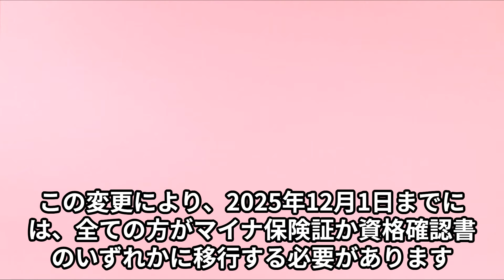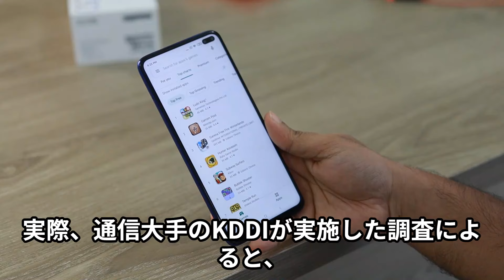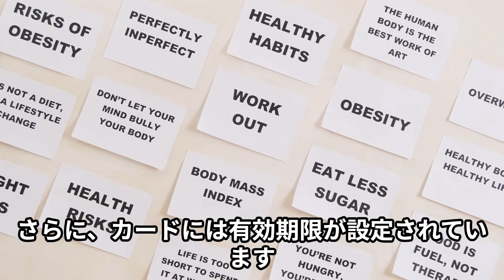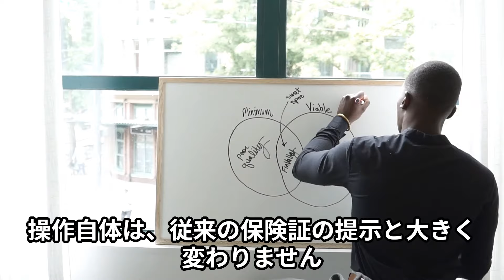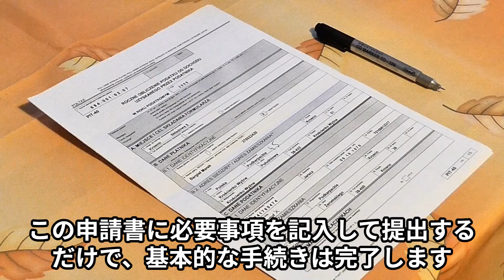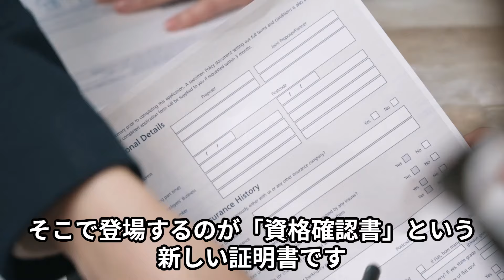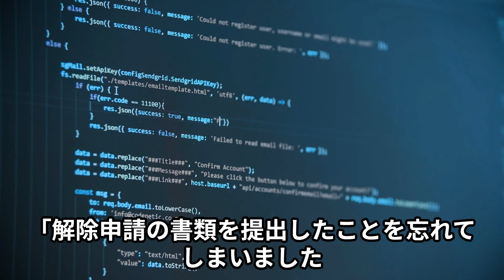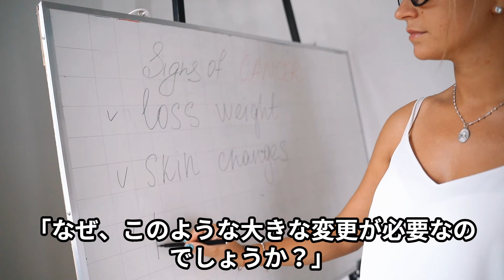【マイナ保険証】10月末から保険証登録の解除申請がスタート！登録解除の流れ・12月以降の保険証の取り扱いなど！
「なぜ、このような大きな変更が必要なのでしょうか？」。

医療情報のデジタル化により、より安全で効率的な医療サービスの提供を目指しています。

「高齢者には難しい制度ではないでしょうか？」。

そのご懸念に配慮し、従来に近い形での資格確認書という選択肢が用意されています。

このように、新しい制度には様々な疑問や不安が付きまといます。

ご不明な点がありましたら、加入している保険組合や、かかりつけの医療機関に相談してみてください。

きっとあなたに合った最適な方法が見つかるはずです。